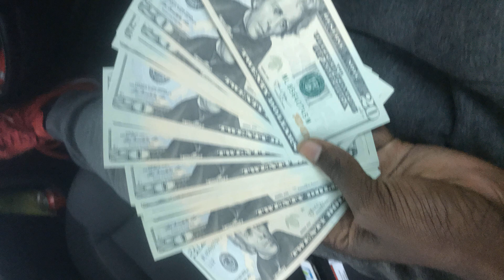Gas me back I love you selanjie